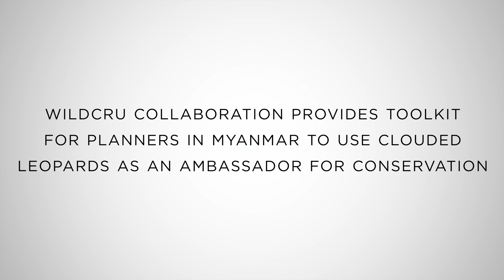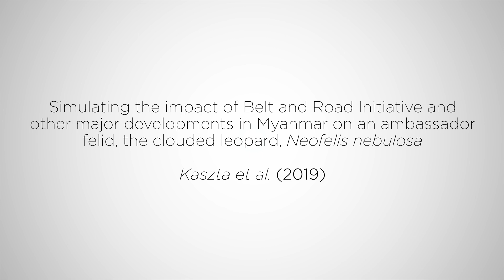Toolkit for supporting conservation decision makers in Myanmar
Optimizing the trade-off between development goals and conservation is essential to minimize the effects of rapid land use change on biodiversity. In our third short video in a series from WildCRU’s Clouded Leopard Programme, we present an analysis of the impact of major international development on clouded leopard population connectivity, landscape dynamics and genetic diversity in Myanmar, recently published in Landscape Ecology. After decades of political and economic isolation, Myanmar is now the focus of large international investments, particularly from China, which raises questions of how to balance national development with safeguarding the Indo-Burma biodiversity hotspot. This work evaluates the impact of five major developments in Myanmar (Pipeline railroad, Silk Road, Indian Highway, Dams and Emerging economic zones) on forest ecosystems, using clouded leopard as a focal and umbrella species for wider biodiversity conservation. Based on an empirical habitat relationships model, built from WildCRU’s extensive camera trap survey, we identified core areas and corridors for clouded leopard in Myanmar, and compared them across the development scenarios. We simulated population dynamics and genetic diversity in each scenario using an individual-based, spatially explicit cost-distance population genetics model. Each development was predicted to have a negative effect, this video highlights the impacts.